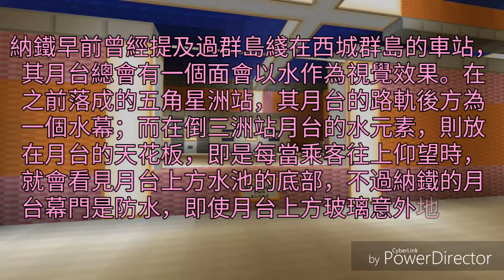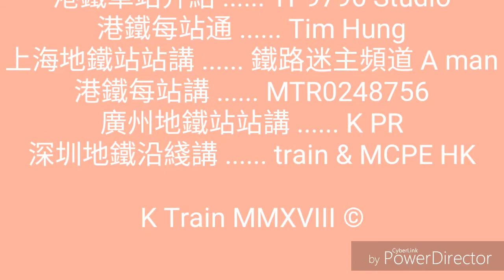納鐵洛聖加站站講Ep87-倒三洲站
納鐵洛聖加站站講今日就介紹倒三洲站
本節目由納鐵在洛聖加分部初始的大都會總站第一期開始，按車站落成次序講解全納鐵洛聖加分部接近 250 個站，或者更多。
內容：
每一集會介紹車站基本資料、車站色系、結構、出口資訊、歷史等。
縮圖是我精心設計的，希望大家喜歡！
註：站站講始祖及原創者乃M仔港鐵迷所有，本人是得其批准才可以推出的，若有任何與版權有關的疑問，歡迎詢問本人及M仔港鐵迷。如有任何人抄襲，必定追究。
相似系列：
港鐵：M 仔港鐵迷、Hung Tim、MTR 0248756、TP9796 Studio、Anson the pro!
輕鐵：小澟 little cool、DG L33T
深圳：R-Train’s Studio
台北：輝王 Fai Wong
高雄：MTRA325326’s Studio
廣州：K PR
上海：鐵路迷副頻道 A Man
新城市鐵路：老神 LoSa
HR：Himmy Yau
納鐵：MTRA325326’s Studio、Vito 2036
倫敦：波斯貓
巴士：BM2131
音樂：Different Heaven & EH!DE - My Heart
K Train MMXVIII ©